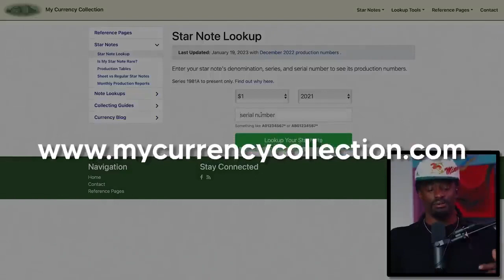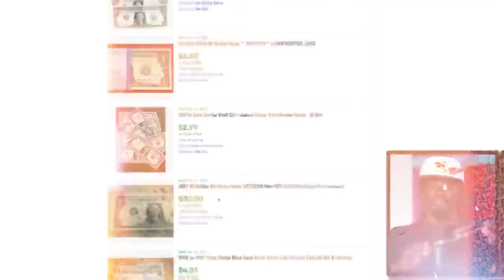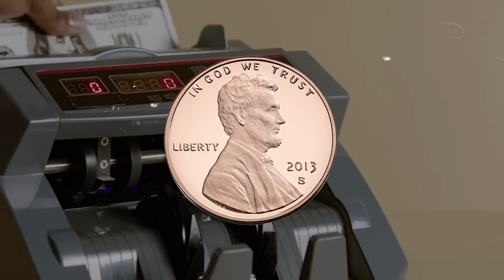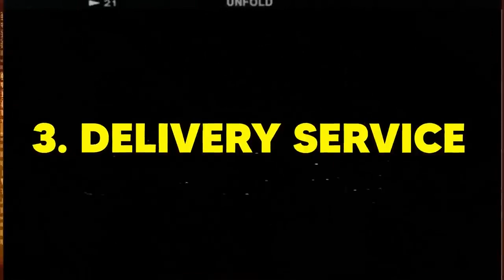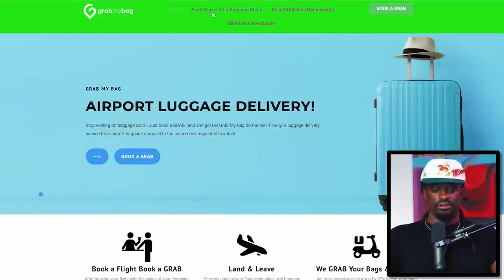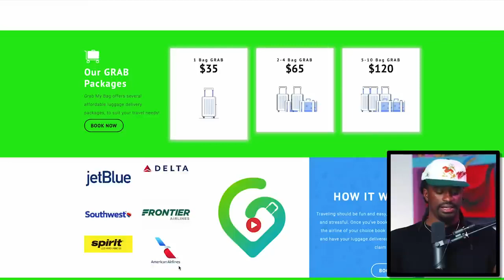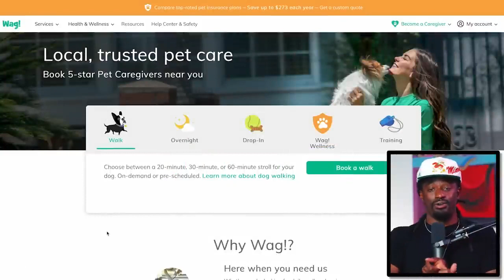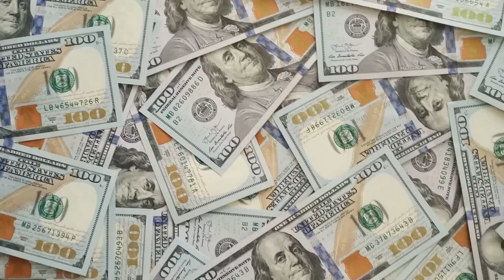5 Best Side Hustles No One Is Talking About For 2023 Start Today !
5 Best Side Hustles No One Is Talking About For 2023 Start Today !

Credits @TheDreamGreenShow